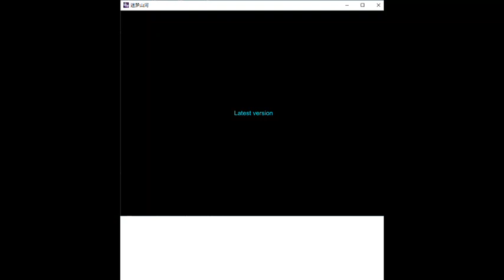Dream Land Audiotutorial Estrato'Stereo adenda60 Competição de cozinheiros3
Audiotutorial destinado às pessoas portadoras de deficiência visual. Esta é a sexagésima adenda ao audiotutorial do jogo Dream Land, na qual contimuamos cozinhando, ou melhor, tentando cozinhar, porque o algodão não engana, eu para cozinhar sou mau de mais até nos jogos!